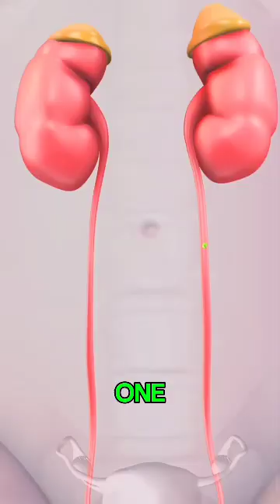Top 5 body organs you can live without 🤯💡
From your spare kidney to your appendix, these parts are more optional than you think! Would you ever have guessed?